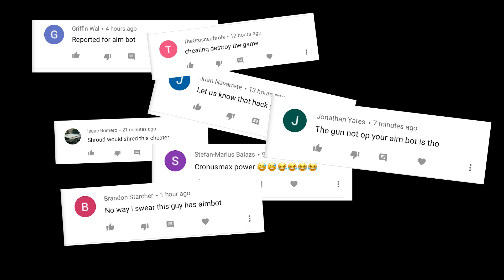these people actually think i hack.. (warzone snipes)